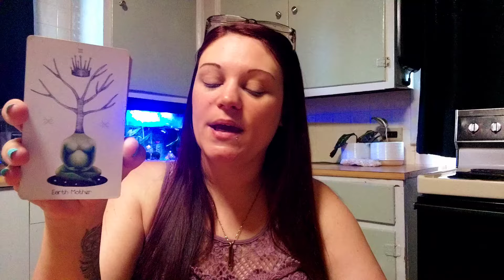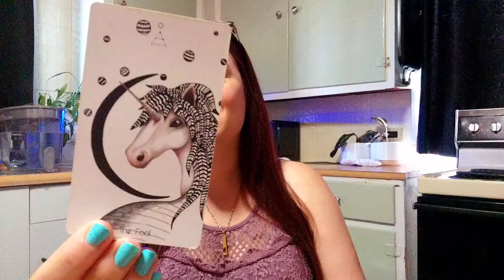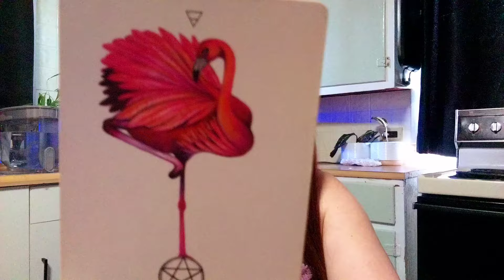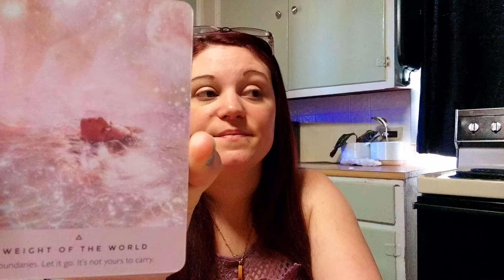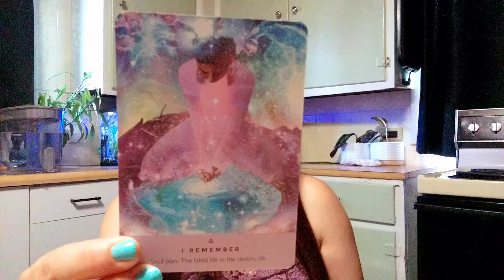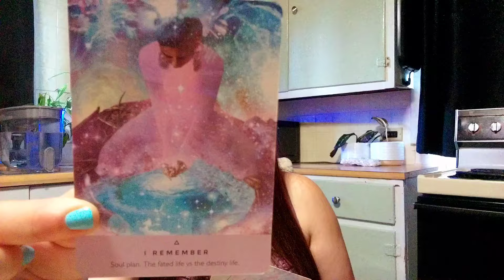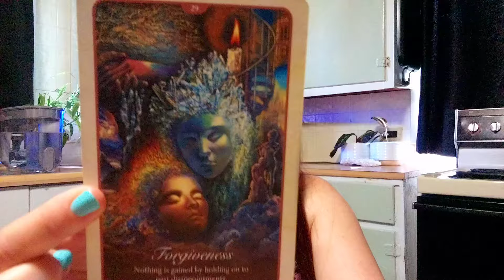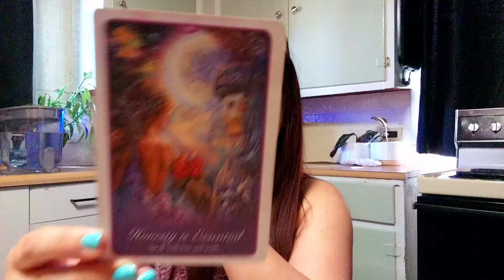♎️Libra⚖️ It's giving Pheonix with a massive destiny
$truthbetoldintuition

*Amazon Wishlist

$75USD 30 minute phone call
$100USD Full Hour phone call